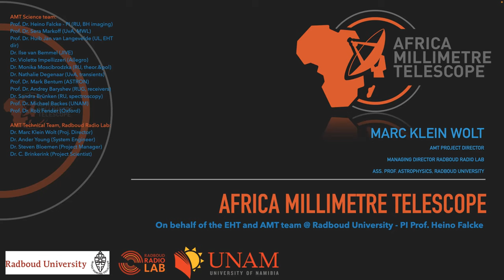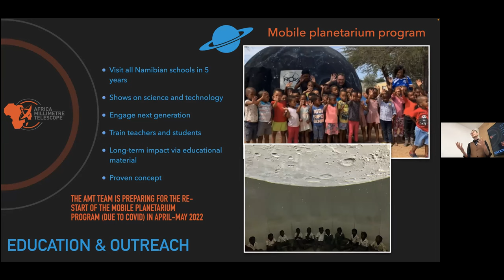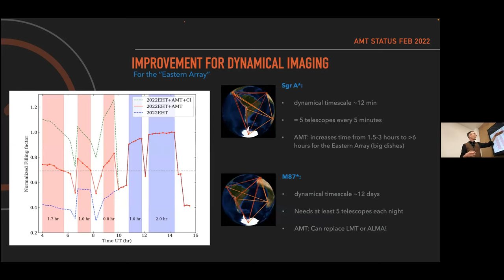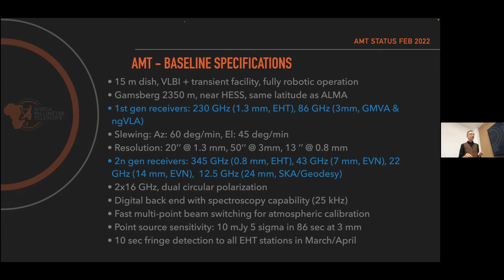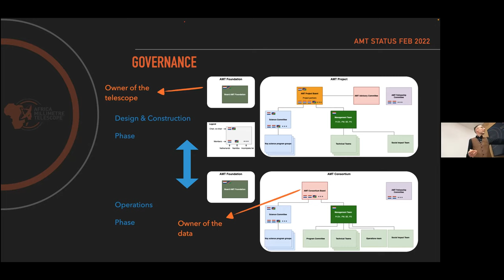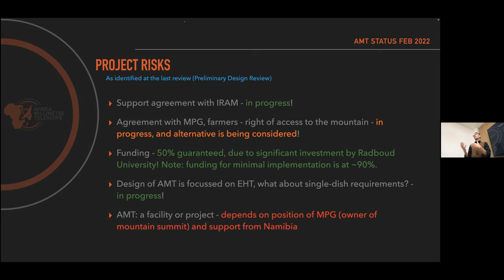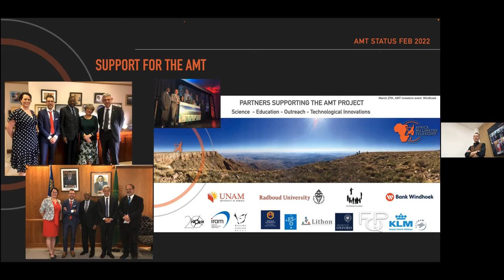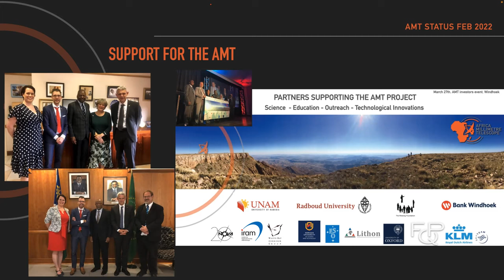Dr. Marc Klein Wolt: The Africa Millimetre Telescope project - extending the EHT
Fecha:  17/02/2022
Conferenciante:  Dr. Marc Klein Wolt
Filiación:  Radboud Radio Lab of the Radboud University Nijmegen

The Africa Millimetre Telescope (AMT) project led by the Radboud University and the University of Namibia aims to realise a new telescope on the Gamsberg mountain in Namibia to extend the existing network of telescopes that together form the EventHorizonTelescope (EHT). For the future of the EHT more independent nodes in the network are needed to increase the overal redundancy of the network and to improve the image quality and allow for time-resolved images of the main targets Sgr A* and M87. The AMT telescope will be based on the NOEMA design, and in close collaboration with the IRAM team the SEST telescope will be refurbished and brought to Namibia. The AMT project has passed its preliminary design review and is currently preparing for the critical design review, now scheduled for early 2023. I will present the latest (technical and financial) status of the project and discuss the added value for additional European nodes in the EHT network.